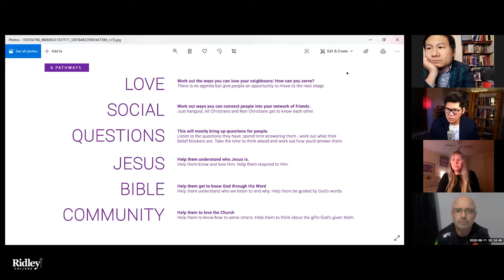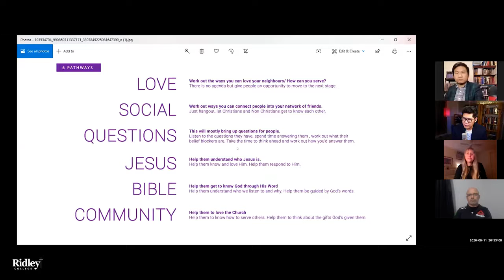Ridley Weibar Misisonal Innovation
As the world settles into a new normal, many Christians have found a silver lining in the cloud; An opportunity to restart mission and evangelism in our cities. In this webinar, we bring together a panel of Christian leaders to discuss innovative ideas of doing mission in their local church context. What are some excellent models and strategies that will help Christians be effective gospel workers in any context their in.

Panellists:
Stephen Tan: Pastor, Regeneration Church Monash
Julie-Anne Laird: Director of Missional Engagement, City to City
Jamie Murray: Head Grappling Coach, Renegade Gym